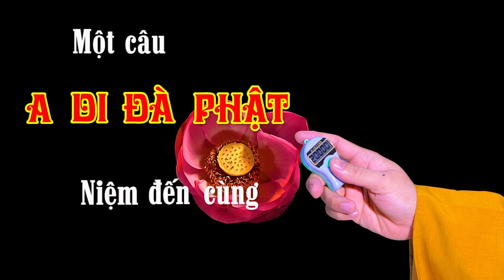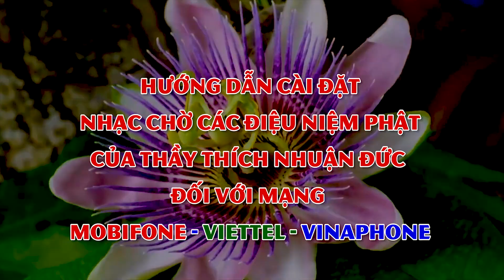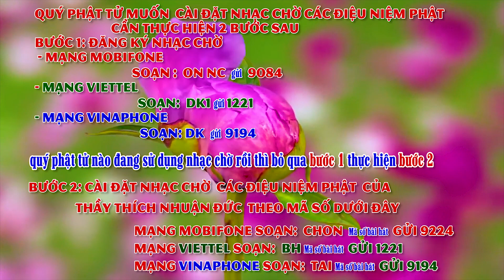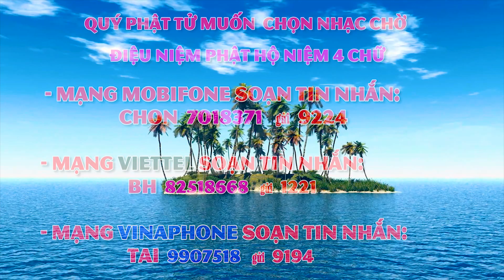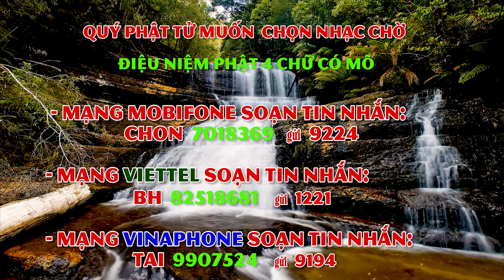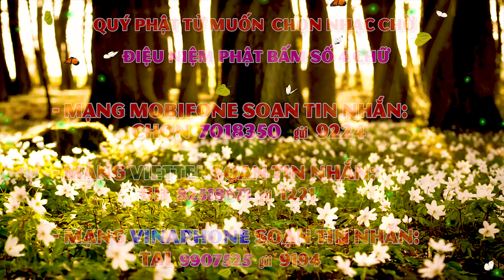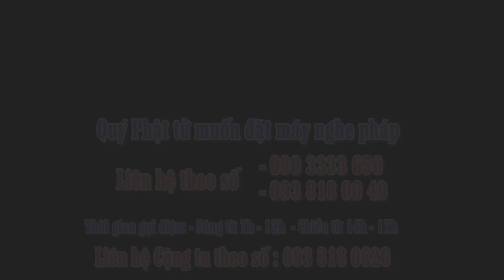255- Một câu A DI ĐÀ PHẬT niệm đến cùng- năm 2020-Tập 255. Ngày 23-08 Năm Canh Tý (09-10-2020 DL)